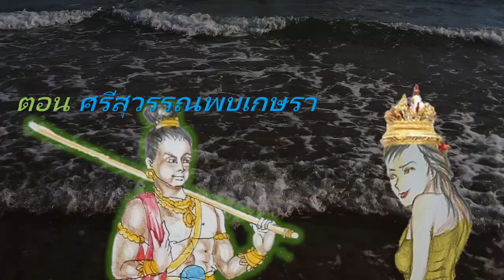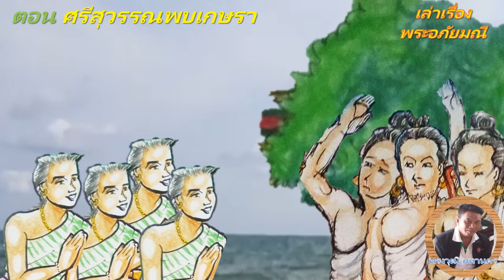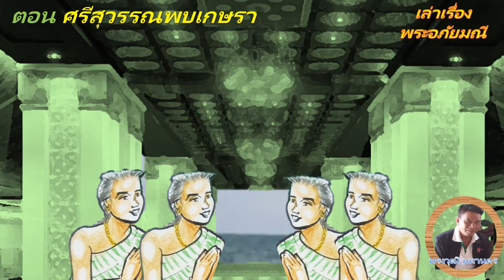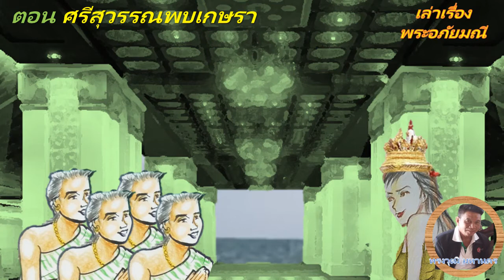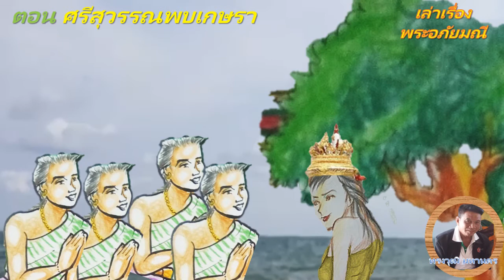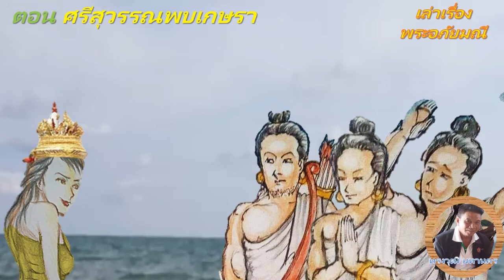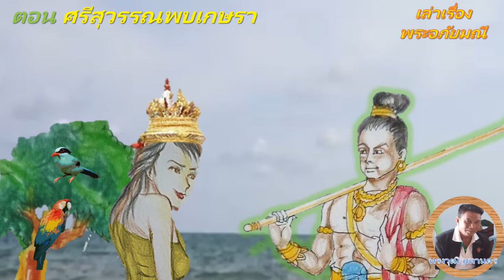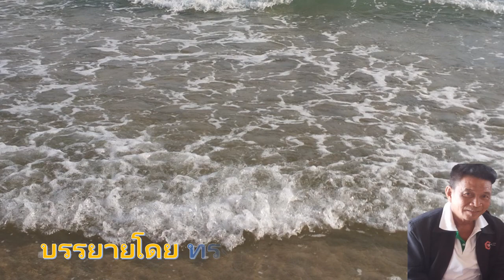เล่าเรื่องพระอภัยมณี EP5(ตอนศรีสุวรรณพบเกษรา)โดย ทรงวุฒิ มหานคร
เล่าเรื่องพระอภัยมณีตอนที่5(ตอนศรีสุวรรณพบเกษรา) โดย ทรงวุฒิ มหานคร